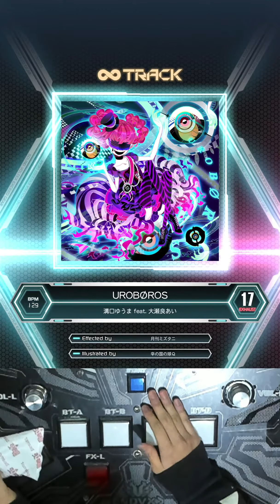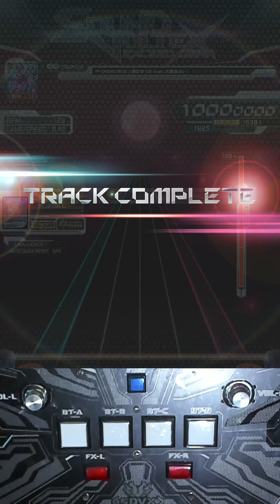[SDVX] UROBØROS (EXH) PUC (Key Sound) / 우로보로스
UROBØROS
Difficulty : 17.4(PUC)